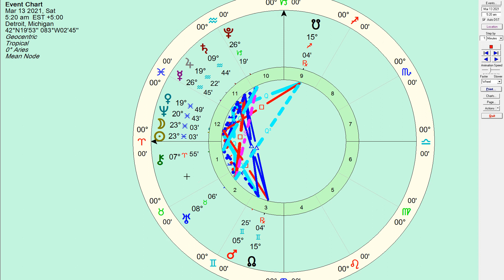Pisces New Moon Horoscope March 13 2021: Freedom To Choose Who We Want To Be- Honest Astrology